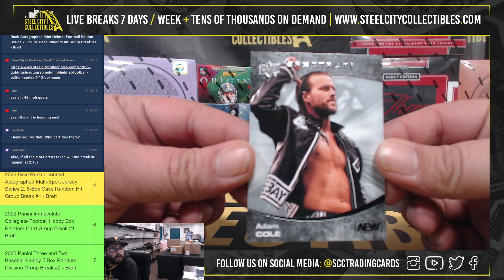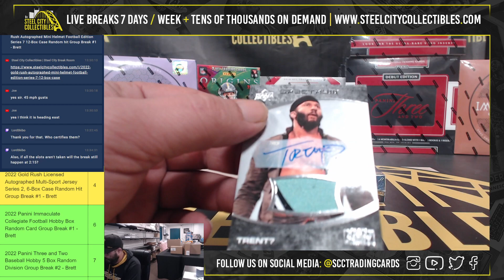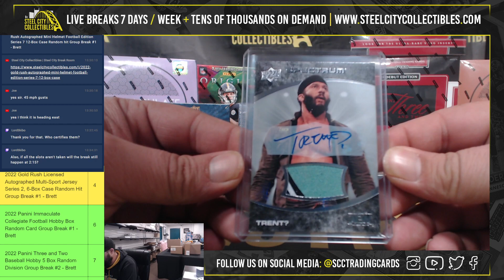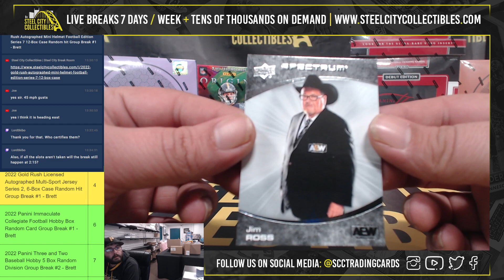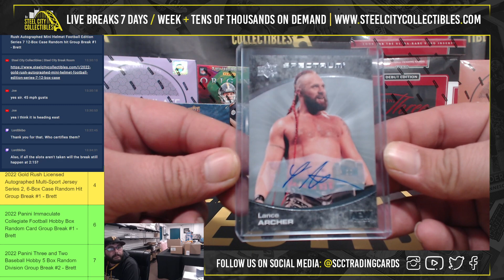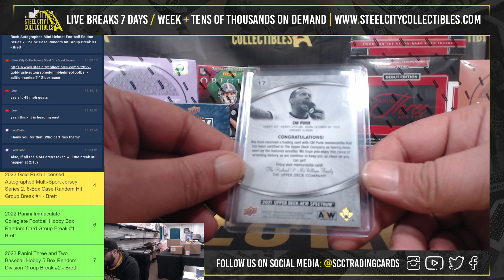2021 Upper Deck AEW Spectrum Wrestling Hobby Box - Live Break with Brett x2